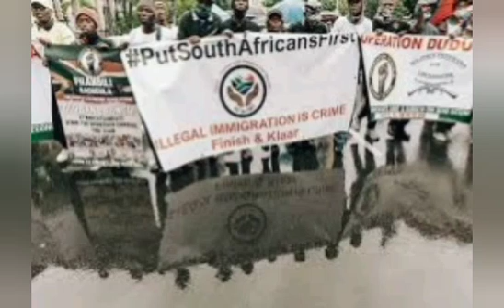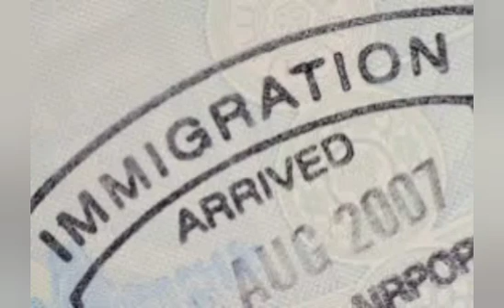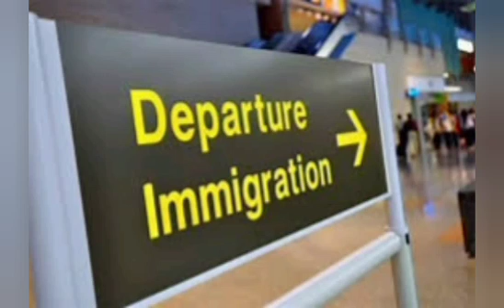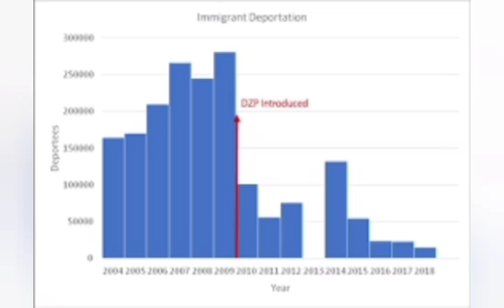Immigration national address, South Africa bold move on immigration protocols.